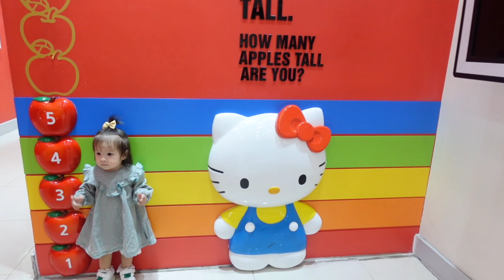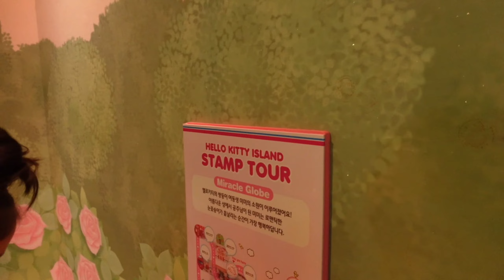아이들하고 72시간 제주 투어 패스 사용하기 꿀팁ㅣ혼혈 딸들의 제주 2번째 날 코스ㅣ누구나 다 좋아할듯 장소들ㅣJeju Travel with Korean&Turkish Family